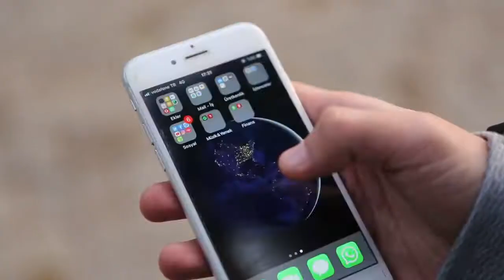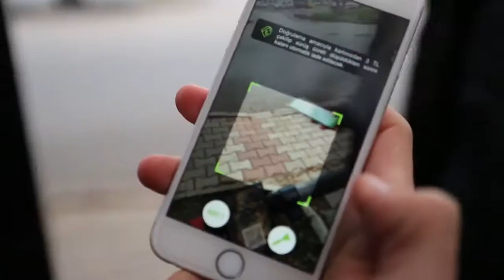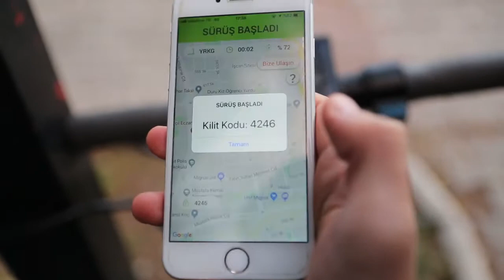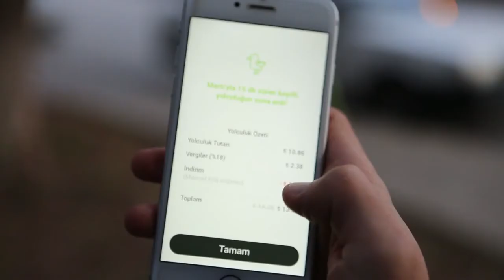MARTI SCOOTERLAR NASIL KULLANILIR KAÇ PARA